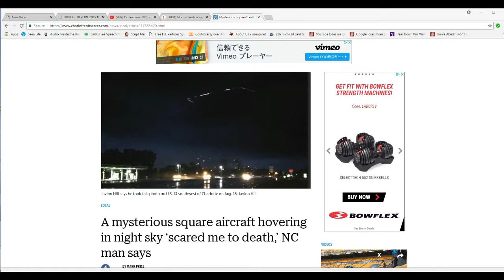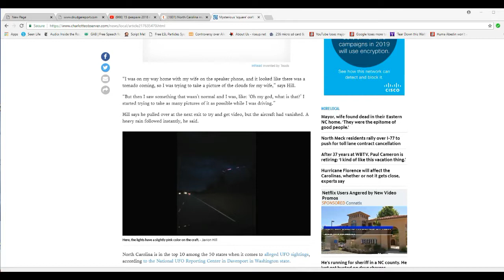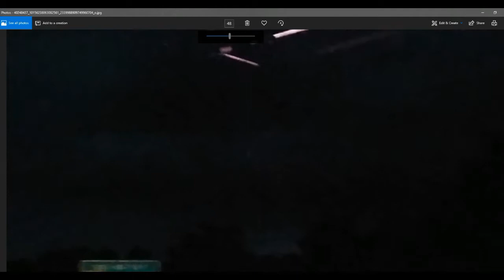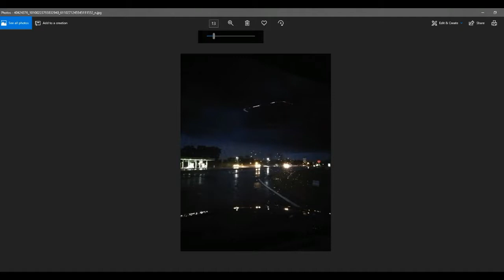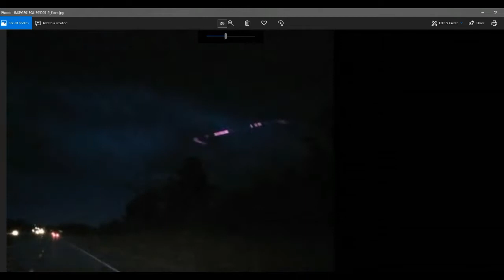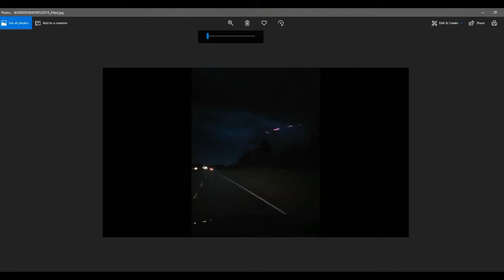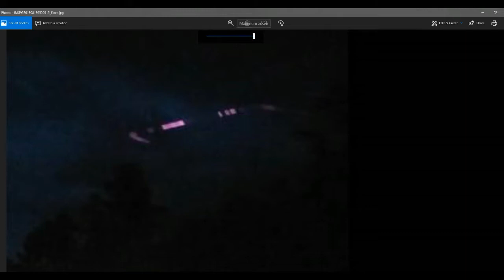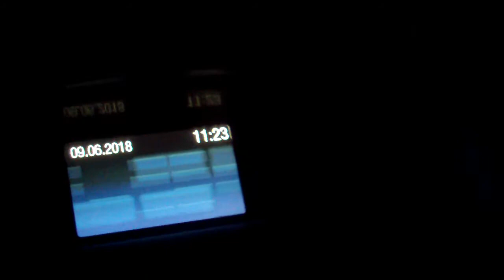Charlottsville UFO cell phone explanation is a lie!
I have been angered about how the debunkers are claiming this UFO is the reflection of a cell phone. In this video I go over the case in detail, and then I attempt to reproduce it using my cell phone. Even with my car safely parked I found it would have been impossible to fake it the way we have been told. In addition, a solo driver could not have held a camera in one hand and a cell phone in the other and still keep their hands on the steering wheel.
   Some debunkers are using the good old fashioned standby that it was an unnamed object being reflected, in two different cars no less. Absurd and ridiculous. I saw something similar March 6, 2013 over Monroe County ny.